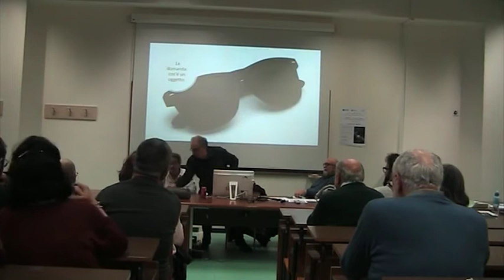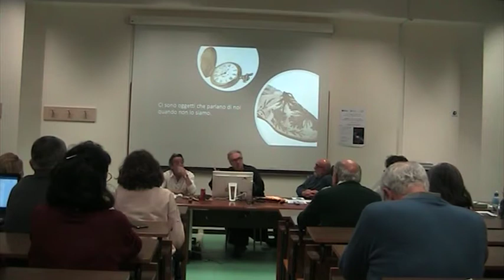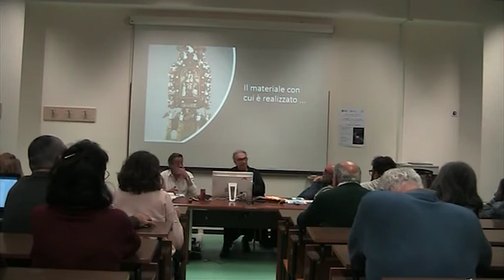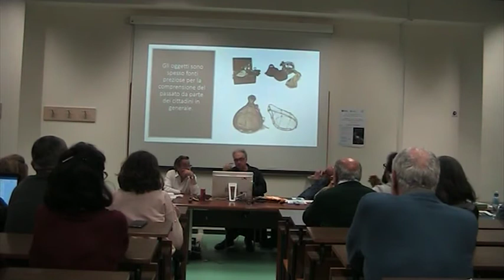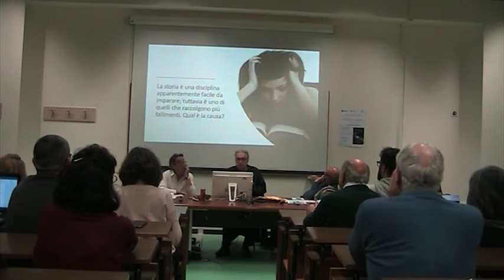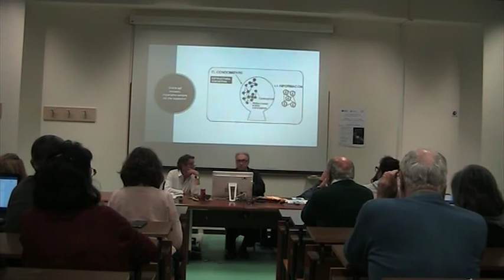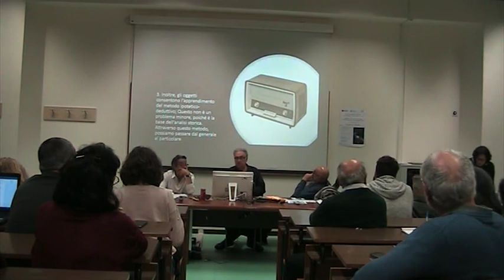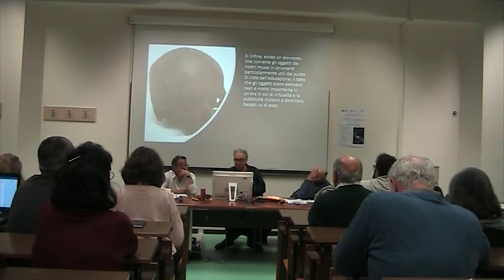Cittadinanza e didattica dell'oggetto - parte 1, prof. J. Santacana-Mestre, a.a. 19/20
L’EUROPA NEL MONDO CONTEMPORANEO E I DILEMMI DEL PRESENTE Per una didattica dell’UE e della cittadinanza europea
LEZIONI DEL PRIMO MODULO: EUROPA, CITTADINANZA, STORIA
Lezione del 16 novembre 2019, prof. J. Santacana "Cittadinanza e didattica dell'oggetto"